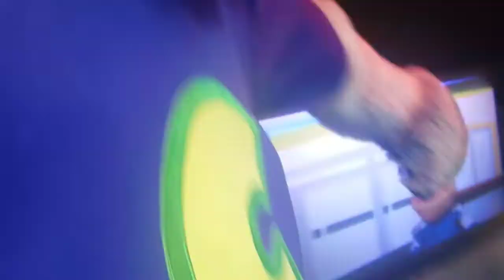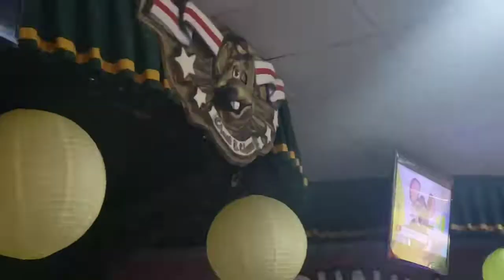Billy & The Bully - Columbia, SC - Chuck-E-Cheese - Show 2 2022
Yes I got to meet fruit cake dog.